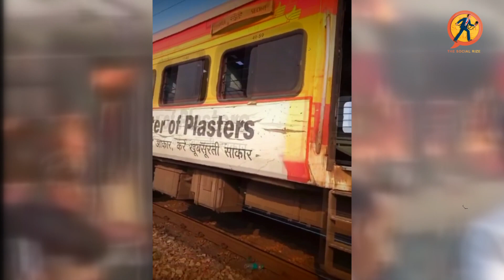Janiye patalkot general bogi me kese lagi aag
आगरा से एक बड़ी खबर सामने आ रही है जीहाँ आगरा से झांसी रूट पर सफर कर रही पातालकोट एक्सप्रेस के दो बोगी में आग लग गई। बोगी में यात्रा करते लोगो में भगदड़ मच गई। ये आग आगरा के थाना मालपुरा क्षेत्र के भदई रेलवे स्टेशन के पास लगी है.